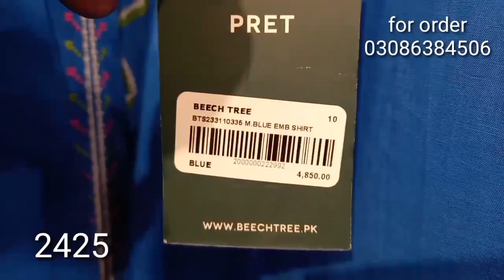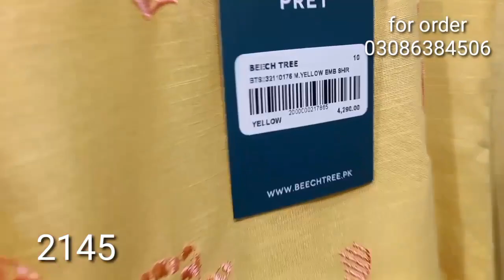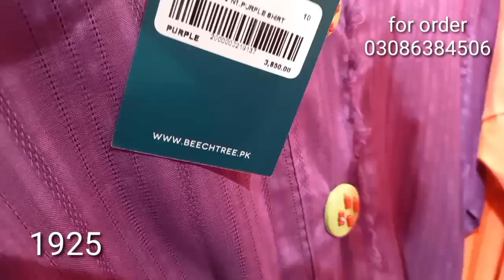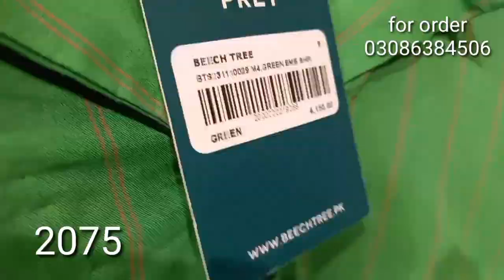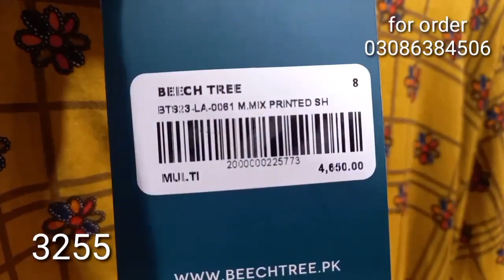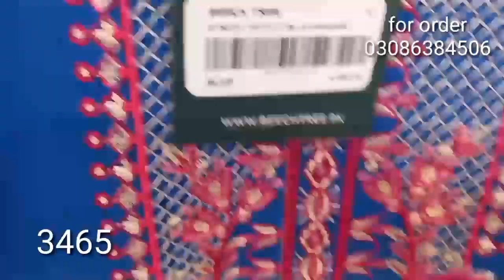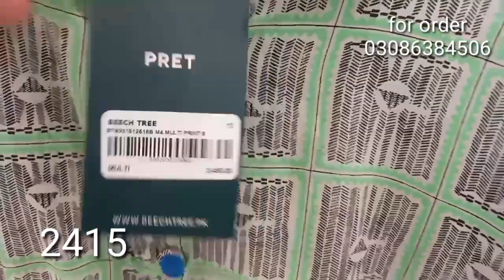beechtree pret sale flat 50%